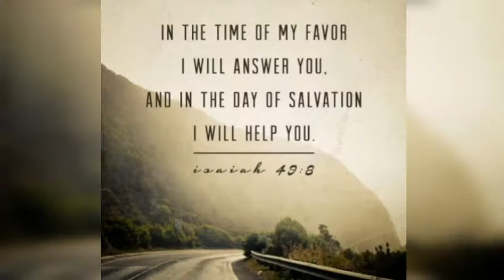WALLET TRENDS / CUTE, LUXURY AND MORE, IN VOGUE || PLAID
WALLET TRENDS / CUTE, LUXURY AND MORE, ALWAYS IN VOGUE || PLAID